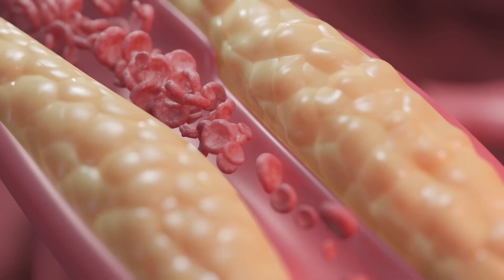SEGERA Ke Rumah Sakit Jika Muncul Gejala Stroke | dr. Hugo D. Wiradarma, Sp.N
Stroke merupakan penyakit yang datangnya tanpa pandang bulu. Stroke bisa menyerang siapa saja mulai dari remaja hingga lansia.

dr. Hugo D. Wiradarma, Sp.N dokter spesialis neurologi Mandaya Hospital Karawang menambahkan, "keterlambatan dalam menangani gejala stroke menimbulkan kematian pada jaringan otak yang mengakibatkan kecacatan bahkan kematian." Jika muncul gejala stroke hal utama yang dilakukan adalah kenali gejala stroke karena harus segera ditangani.

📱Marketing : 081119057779